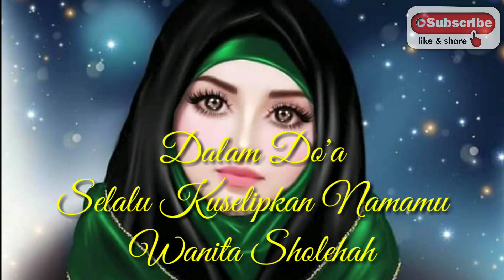Wanita Sholehah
Wanita Sholehah Doel Sumban